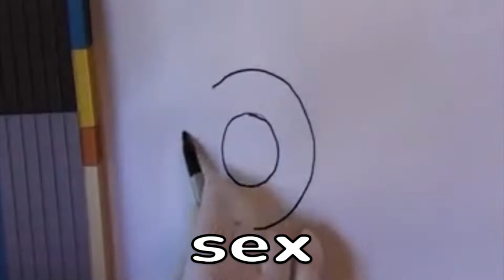False Friends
Learn false friends & false cognates from a variety of languages. False friends are words in 2 different languages that look or sound the same but have very different meanings. You'll be stunned at what some of these words mean in other languages!  Languages featured include: Spanish, Norwegian, Polish, Swahili, German, French, Swedish, Indonesian, Portuguese, British English, American English

CREDITS:
MarkBuckawicki, CC0, via Wikimedia Commons
Spoiled Kids Compilation (kids having Temper Tantrums) posted by Boston Slettum,
Erasing pencil scribbles with a rubber. Free HD video footage posted by Unripe Content,
How to put a condom on a banana w/ The Dick (LOST VIDEO) posted by Brother Neuro,
Math Homeschool Montessori Manipulative Curriculum Mortensen Math Video Count & Draw Number 6 posted by RealLoveSong,
Lingerie Secrets & Bra Must Haves FOR EVERY GIRL ! Detailed Bra Guide from amanté | Sarah Sarosh posted by Sarah Sarosh,
Top 5 Thumbs Up Video Clip | 3d Thumbs Up Video Clip thumbsup copyrightfreevideos posted by MTS Free Videos,
Clock Time Lapse Video Download CC Free to Use Forever Link in Info Area posted by Icarus Windjammer,
FLYING OVER BRAZIL (4K UHD), Dream Relax, Nature 4k, Dream Sound,4k Video, Relax 4k, Soft Relaxing posted by Soft Relaxing,
Hands Up Waving Hello Green Screen Effect | Gesture Say Hi Chroma Key in HD 4K posted by Get Your Footage,